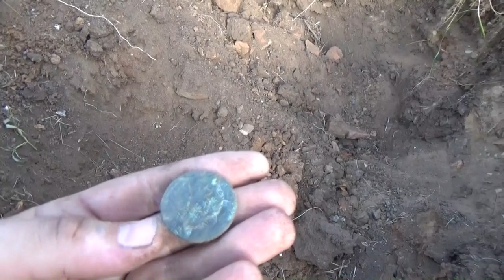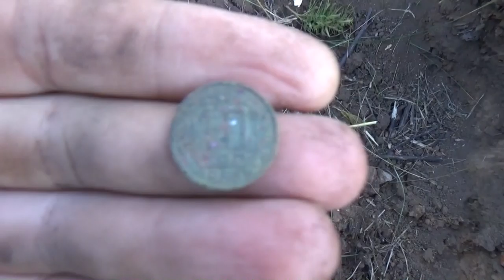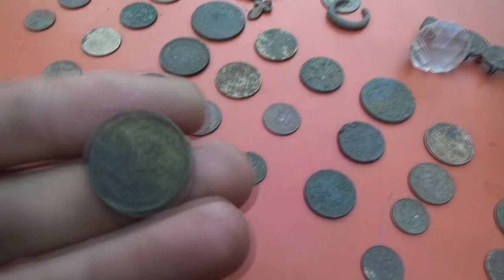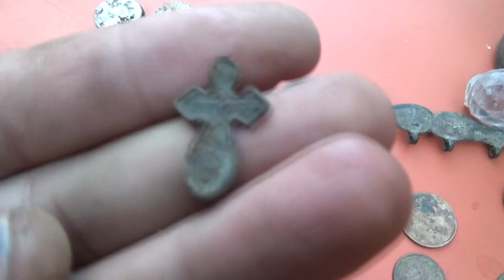Совместный шурф с подписчиками, пустым ни кто не уехал!